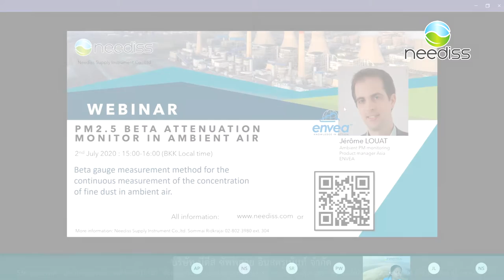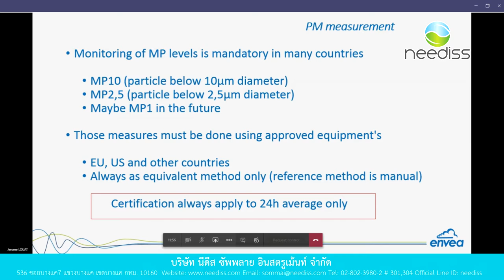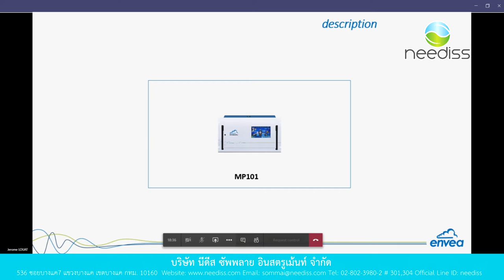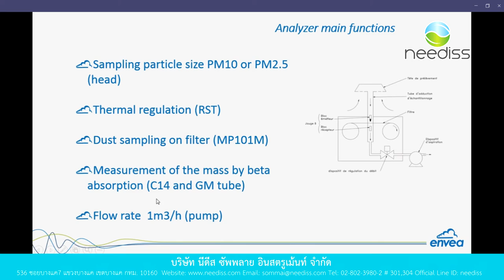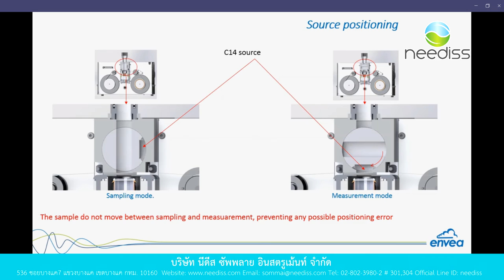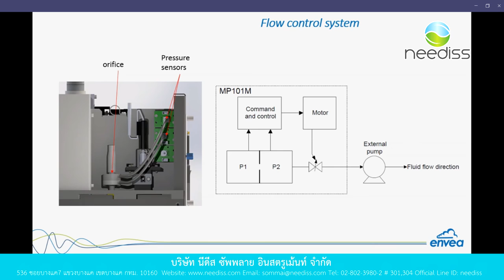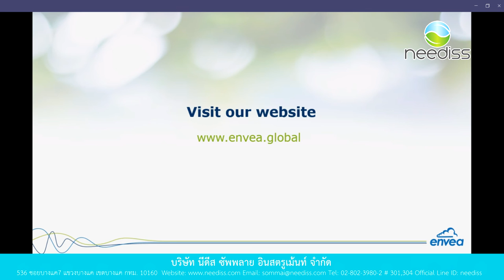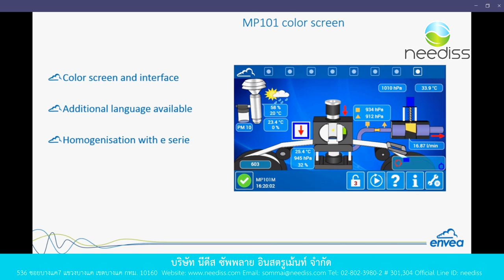Webinar : PM2.5 Beta Attenuation Monitor in Ambient Air, ENVEA on 2 July 2020, host by Neediss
Neediss Supply Instrument Co.,ltd.
ที่อยู่: 536 ซอยบางแค7 แขวงบางแค เขตบางแค กทม. 10160

Official Line ID: @neediss